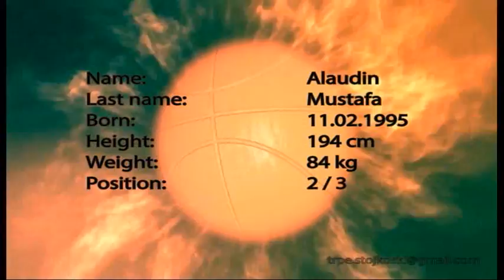Alaudin Mustafa Highlights 2013 Part 1